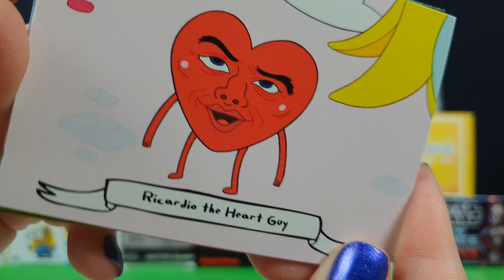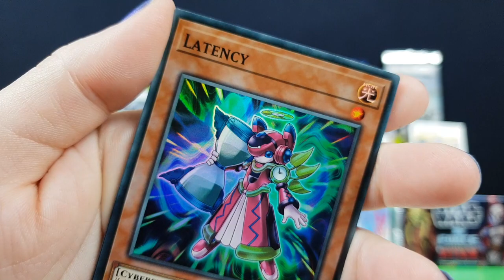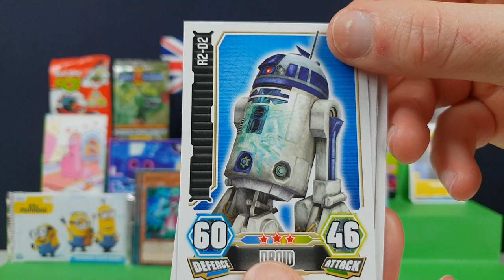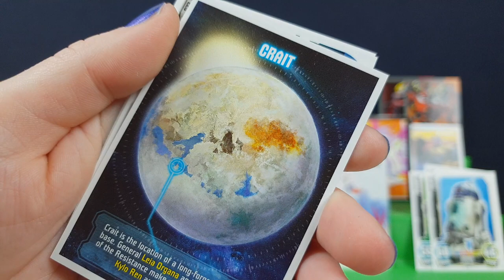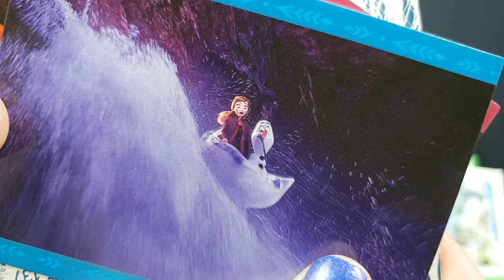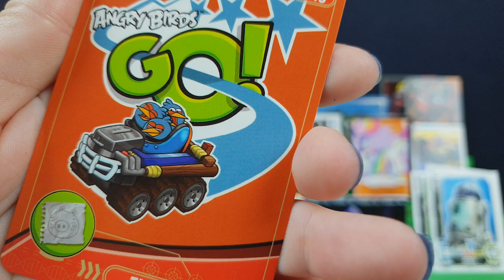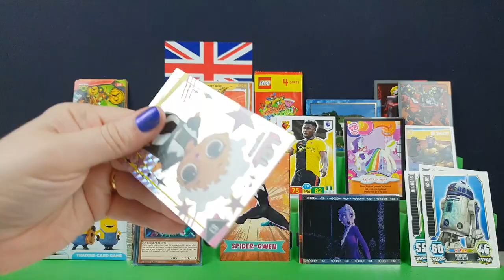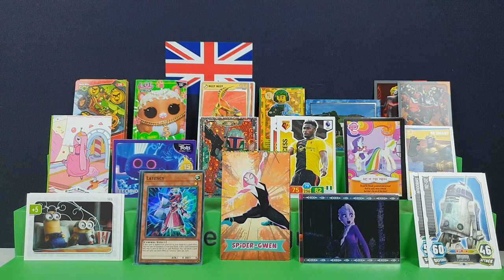TRADING CARDS UNBOXING 10! Lego YuGiOh Disney Star Wars LOL MLP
TRADING CARDS OPENING 10!

We were searched around the storage/toy room and found loads more Trading Cards so we thought it fun to open lots of them 2day! :D

We have Lego, Disney, Frozen 2, Minions, YuGiOh, MLP, Star Wars and loads and loads more!

What was your favourite pack from this video?
Which was your favourite card?